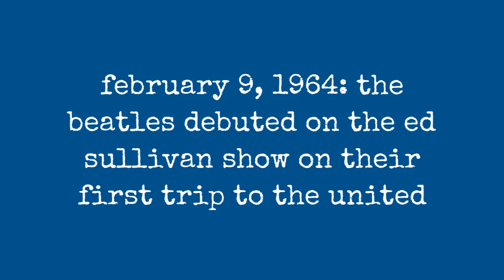February 9, 1964: The Beatles Debuted On The Ed Sullivan Show On Their First Trip To The United !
On Sunday, Feb. 9, 1964, over 73 million Americans gathered around television sets to see what all the excitement was about. For several weeks American radio stations had been saturating the airwaves with Beatles music. The power of radio had led to sales of millions of Beatles singles and albums. For weeks, the country had been warned The Beatles Are Coming! The American press picked up on the story, with several magazines and newspapers running feature stories on the group. Two days earlier, CBS and ABC showed film of The Beatles arrival in America at New Yorks Kennedy Airport on their evening news shows. But the big event was The Beatles first live appearance on American television, which took place on the countrys most popular variety program, The Ed Sullivan Show.

Ed Sullivan, the king of Sunday night television, booked The Beatles for three appearances after seeing the response of fans during a visit to London. Before their debut on the show, The Beatles record I Want to Hold Your Hand was leaked to radio stations across the country. By Jan. 10, 1964, the album had sold more than 1 million units and I Want to Hold Your Hand was the No. 1 song on the Billboard charts.

Taken during the rehearsal for The Beatles live U.S. television debut on The Ed Sullivan Show, these photographs capture the Fab Four on the eve of a landmark moment in American pop culture history.

0:00 - Intro

?sub_confirmation=1
❤️About Us❤️